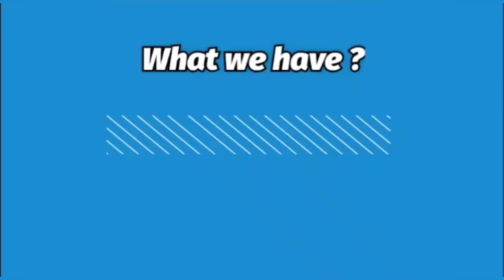Restocked!!! • MUMTAZ ARTS (patola)1150_/ free shipping